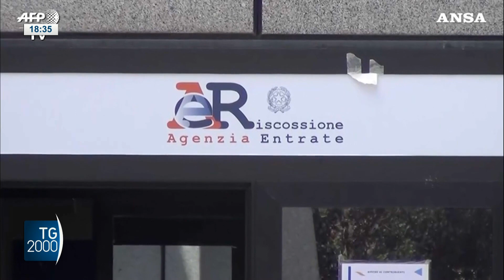Redditometro e polemiche. Scontro tra i partiti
La politica italiana. Scatta di nuovo il possibile utilizzo del redditometro. Una misura da cui però i partiti prendono le distanze.